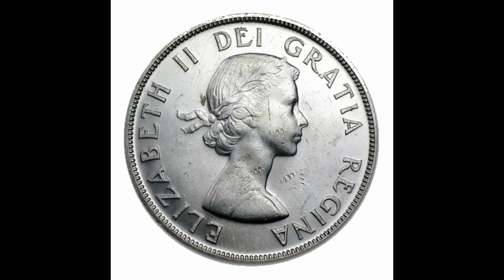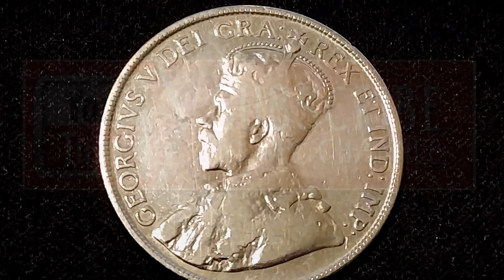Found A 1920 Canadian Silver Fifty Cent Coin at the Convenience Store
Found A 1920 Canadian Silver Fifty Cent Coin at the Convenience Store King George V
80% silver, Super Low Mintage Sorry for my voice sounding weird been sick with a head cold.
Thank you, everyone, for tuning in to another one of my video's, Help me with my watch time and watch the whole video all the way to the end. Thank you and all the best from Canada.